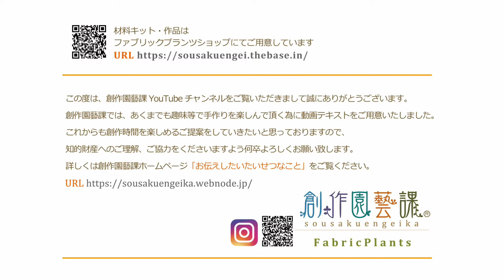いちごちゃん pv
創作園藝課が
布やフェルトでつくる植物【ファブリックプランツ】の
作品を紹介しています。

この動画は
販売中の作品紹介の動画です。
（予約販売の場合もございます)

模倣作品の販売やワークショップ開催などは
認定アンバサダーさん以外は禁止させて頂いています。
創作園藝課の大切な知的財産として
どうぞご理解ください。

詳しくは
創作園藝課ウェブサイト

材料キットや作品は
創作園藝課のfabric plants shop